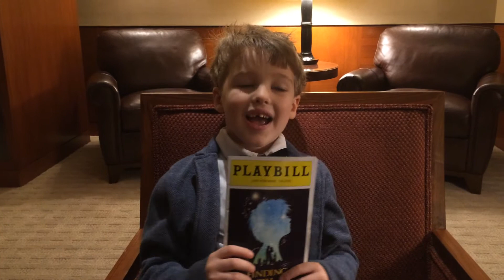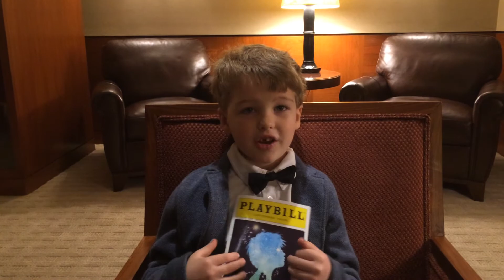Iain reviews Finding Neverland (Broadway) 3/29/2015